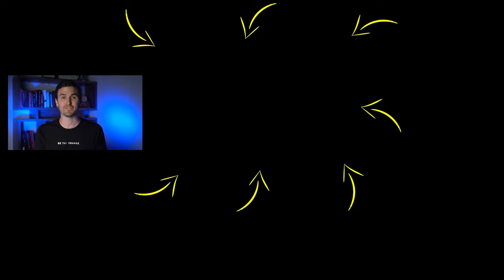FIX THESE 3 Things To Instantly TRANSFORM Your Life! | Rob Dial